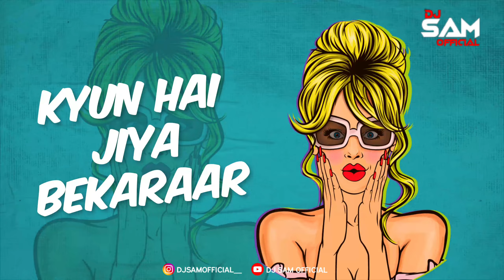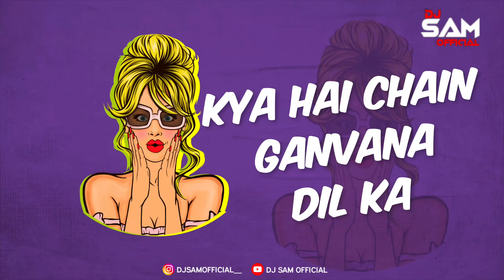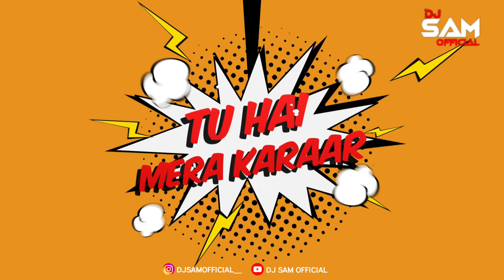Pyar Dilon Ka Mela Hai Remix || Dj Sam Official || Salman Khan & Karisma Kapoor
Visual By - Sachin

Poster By - Chostar

Singer - Alka Yagnik, Sonu Nigam

Cast - Salman Khan, Karisma Kapoor, Kashmira Shah, Johnny Lever